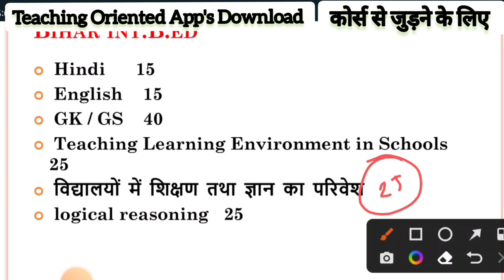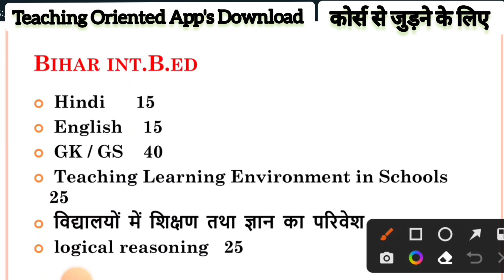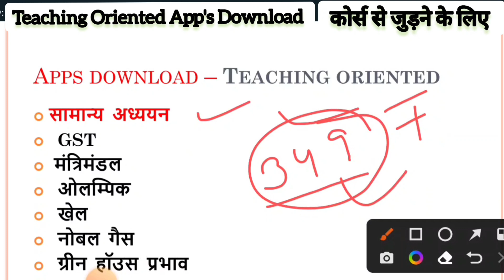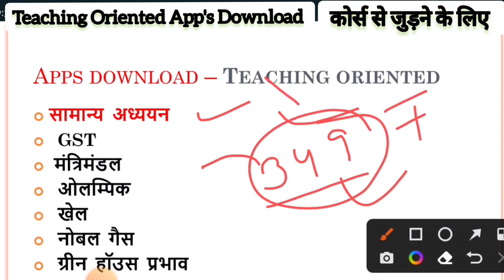Bihar 4 Year B.Ed 2024 घर बैठें तैयारी। Syllabus, Pattern। Previous Year Question Paper